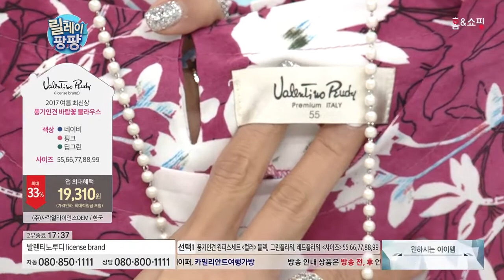[홈앤쇼핑] 발렌티노루디 풍기인견 바람꽃 블라우스